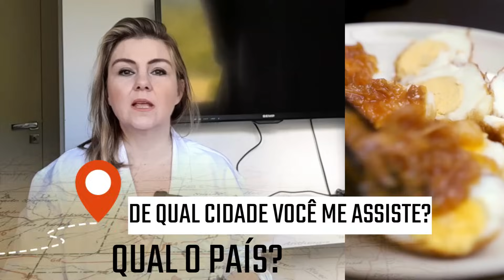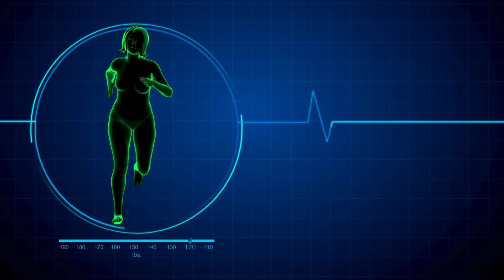PODE COMER OVOS TODOS OS DIAS?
TRANSFORME SUA SAÚDE COM OVOS: 8 FATOS CIENTÍFICOS SOBRE COMO ELES MELHORAM SEU BEM-ESTAR DIÁRIO
Você já se perguntou se é saudável comer ovos todos os dias? Existe uma controvérsia em torno dos ovos: eles são benéficos ou prejudiciais à sua saúde? E sobre o colesterol, os ovos realmente o aumentam? Qual seria a forma mais saudável de preparar um ovo para beneficiar suas artérias? E quantos ovos são recomendados diariamente? Há também o debate sobre as claras e gemas: deve-se consumir apenas as claras e descartar as gemas? E no que diz respeito à cor do ovo, branco ou marrom, isso importa? E a cor da gema, faz alguma diferença?

Neste vídeo, vou abordar como você pode aproveitar ao máximo os benefícios dos ovos e revelar os 8 principais benefícios que comer ovos todos os dias pode trazer para sua saúde.
Então, não perca nada e fique comigo até o final do vídeo, pois algumas das informações que vou compartilhar podem surpreendê-lo!

0:00- COMA OVOS TODOS OS DIAS e VEJA O QUE ACONTECE COM SEU CORPO (8 BENEFÍCIOS PROVADOS PELA CIÊNCIA)
1:20-8 BENEFÍCIOS QUANDO VOCÊ COME OVOS TODOS OS DIAS
1:26- POR QUE O OVO É UM SUPERALIMENTO?
3:16- ALÉM DO COLESTEROL, EM QUE OS OVOS SÃO RICOS?
4:03- QUAIS AS 13 VITAMINAS E MINERAIS ESSENCIAIS QUE OS OVOS CONTÊM?
4:50- QUAIS OS 8 BENEFÍCIOS DE COMER OVOS TODOS OS DIAS TRAZEM PARA SUA SAÚDE?

Bem-vindo(a) ao meu canal dedicado a compartilhar informações valiosas sobre remédios naturais, remédios caseiros, saúde e bem-estar! Aqui, você encontrará dicas práticas e eficazes para cuidar da sua saúde utilizando recursos naturais, aproveitando o poder da natureza ao seu favor.
 E se você está interessado(a) em adquirir produtos naturais de alta qualidade, visite o link da minha loja, onde você encontrará uma seleção cuidadosa de produtos que podem auxiliar você em sua jornada rumo a uma saúde extraordinária.